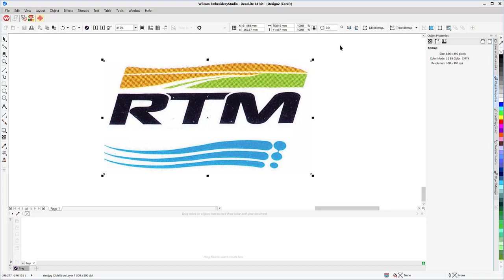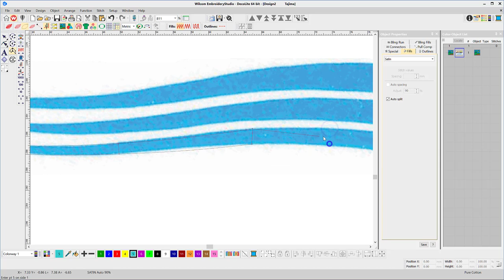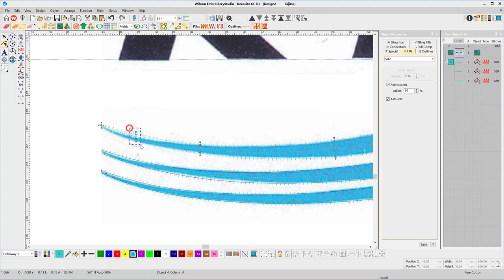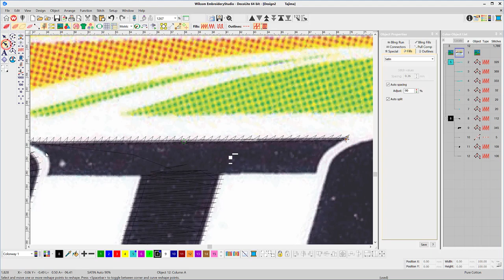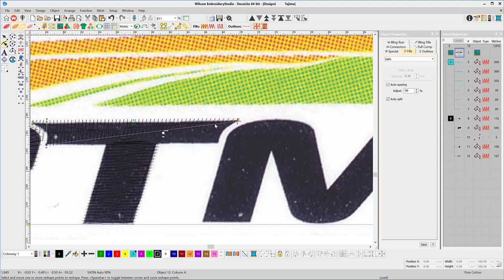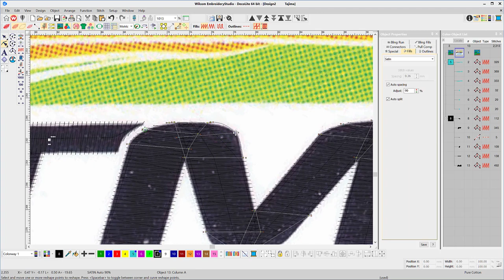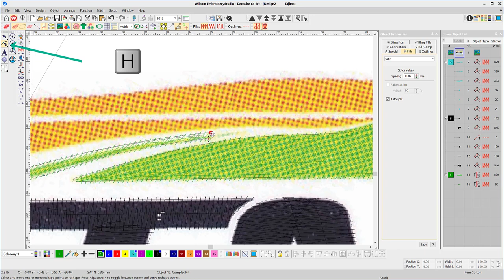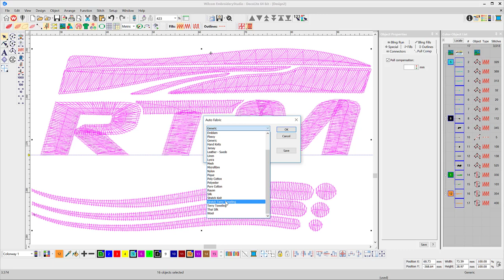A Simple Digitizing project with 3 tools and 2 stitch types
How to create a hand digitized commercial quality embroidered logo in less than 10 minutes and take control of your designs.
For more articles and videos visit